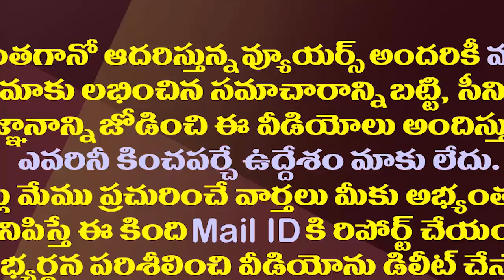వరద నీటిలో దెందులూరు ఎమ్మెల్యే సాహస ప్రయాణం| MLA Kotaru Abbaya Chowdary Adventure in Kolleru Floods